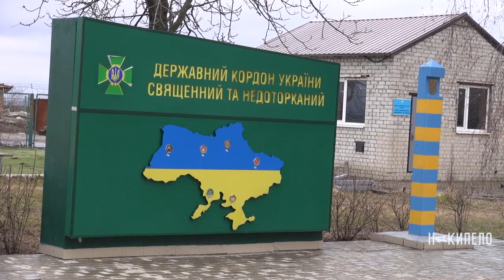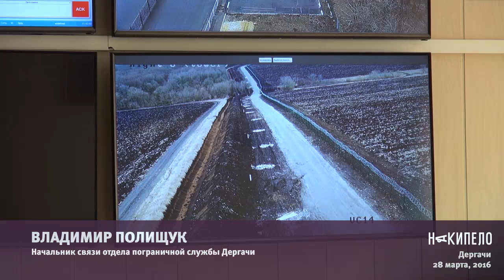Накипело на границе: проект «Стена»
Оксана Иванец, начальник группы по работе с СМИ о том, на каком этапе находится проект «Стена»